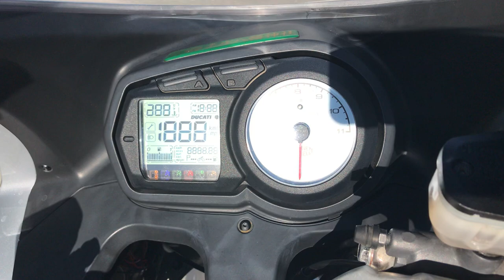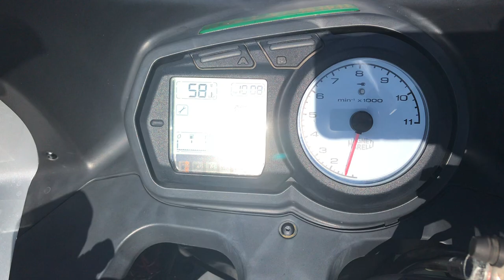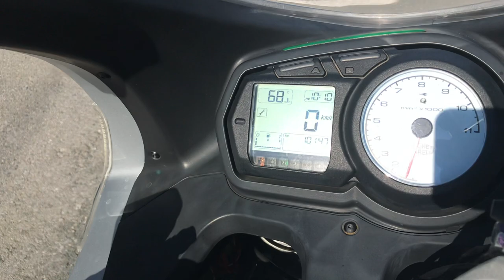No. B9765 DUCATI ST3